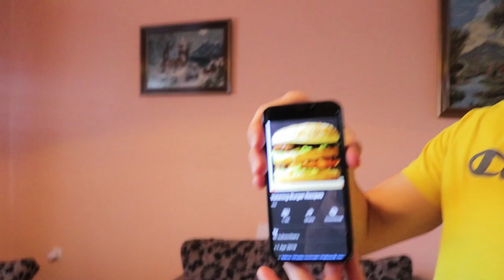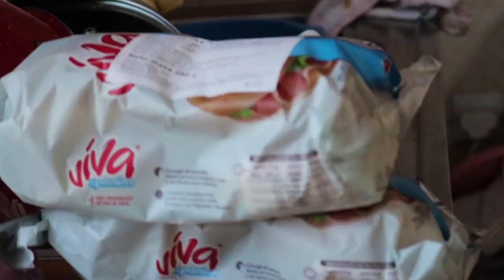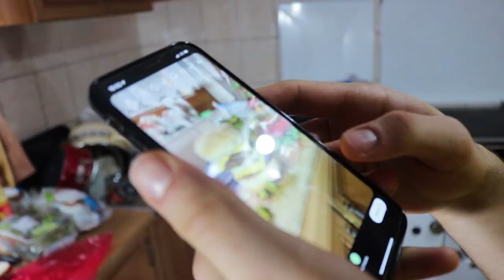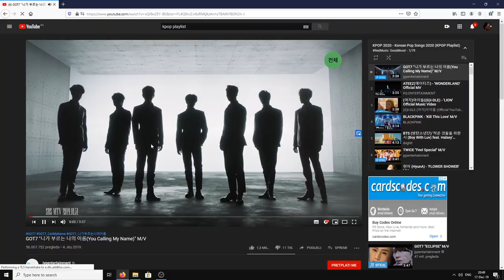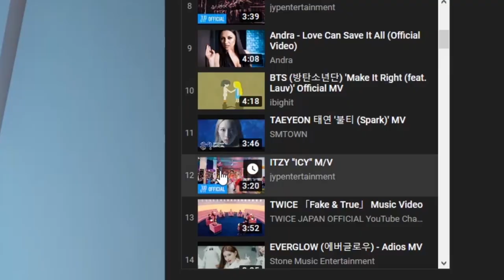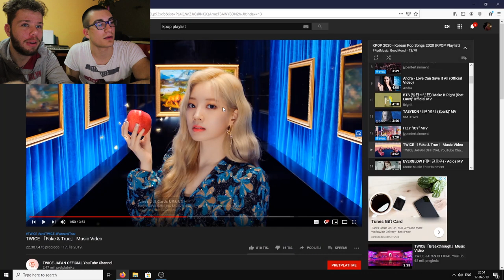Pravimo Big Mac (hamburger) i gledamo KPOP! w/dacos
Ljudi, ovo je ogroman spoj serijala kuhinje i reagovanja na kpop. Oba serijala su bili HIT u prošlosti i hajde da to ponovimo. Ovde je moj prijatelj Daniel
napravio NAJBOLJI HAMBURGER IKAD. Drugi dio je kpop, reagovali smo na 2 pesme. Nadam se da će vam se svideti. Njegov insta: